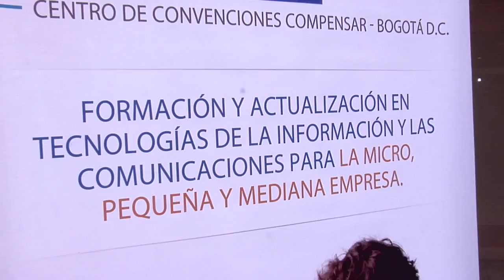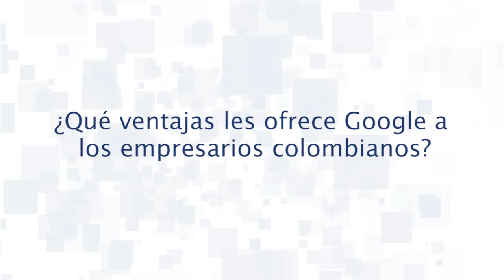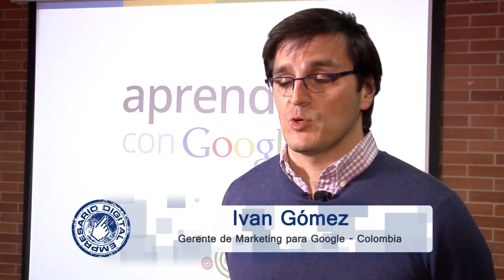"Las TIC pueden ayudar a las empresas a crecer más rápido": Iván Gómez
Iván Gómez, Gerente de Marketing para Google -- Colombia, señaló durante su participación en EXPO MiPyme Digital 2014, que las MiPymes que invierten en herramientas adecuadas en internet tienen mayores posibilidades de crecer y  acelerar sus ventas.